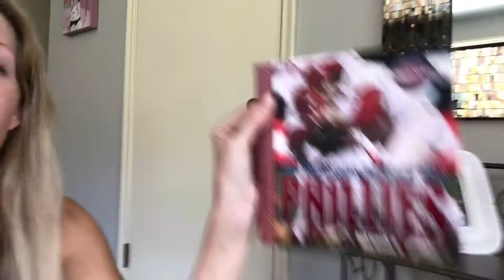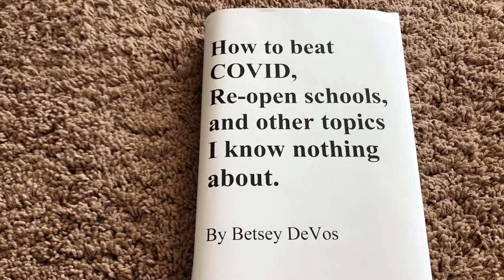News Update | The Wednesday Wire | Behind The Scenes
Kerri Gallagher takes us behind the scenes of her weekly Wednesday Wire sketch shoot!